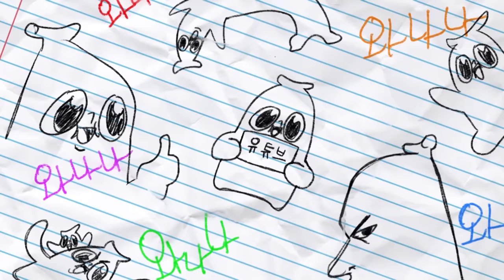자 아까랑 똑같이 해야 한다 민수야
컨텐츠에 대한 칭찬은 댓글로 받겠습니다